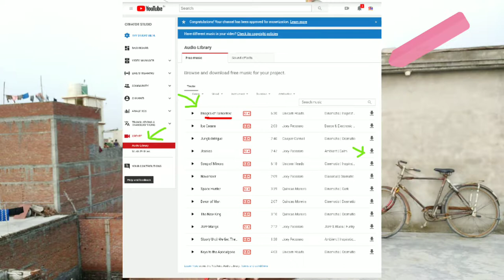(No Copyright Music) Free Background Music For YouTube Videos /Latest Royalty free music and sound